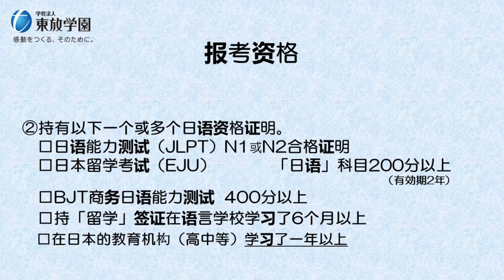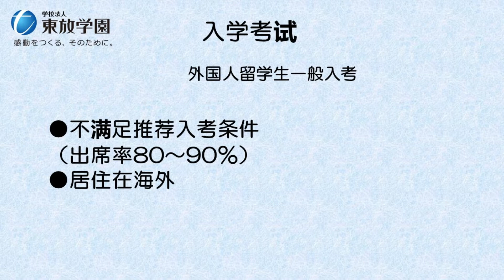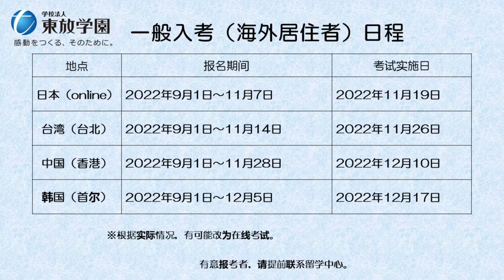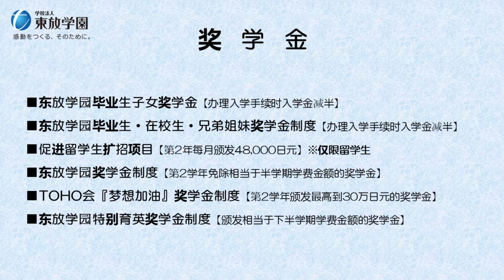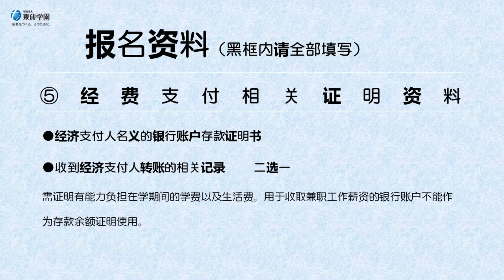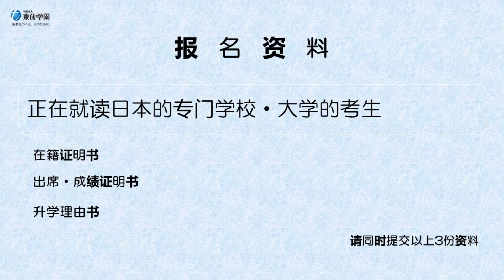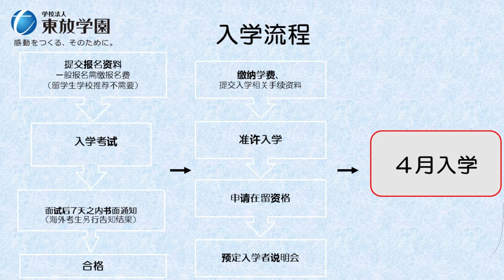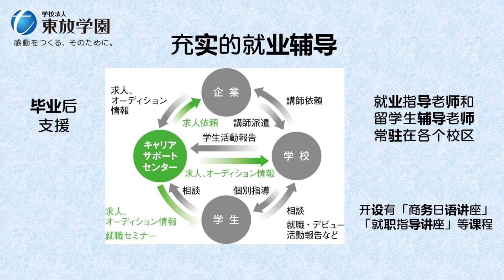2023年度生 外国人留学生入学案内（簡体字）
外国人留学生を対象とした中国語（簡体字）の入学案内です。入試制度や奨学金について説明しています。